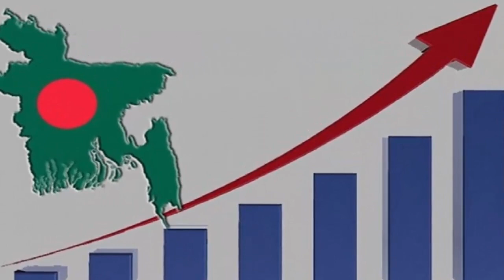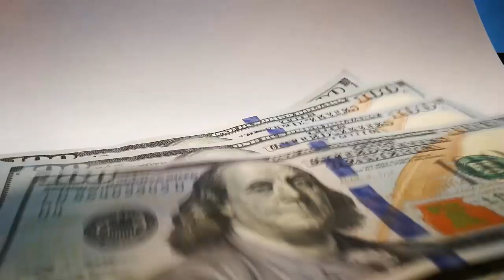এবার ভারত কেও পিছনে ফেলে দিল বাংলাদেশ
ভিডিওগুলিতে যে ছবি বা ফুটেজ ব্যবহার করা হয়েছে তা এই ভিডিও এর সাথে সম্পূর্ণ মিল নাও থাকতে পারে । বুঝানোর জন্যই ছবিগুলো ব্যবহার করা হয়েছে ।
তাই এতে ভুল বুঝবেন না ।